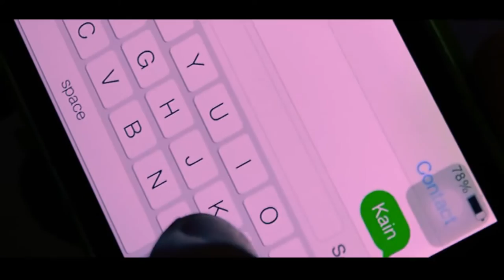Aking mga pinay